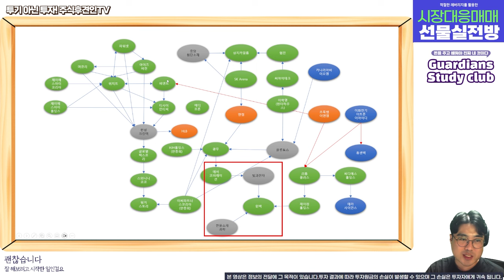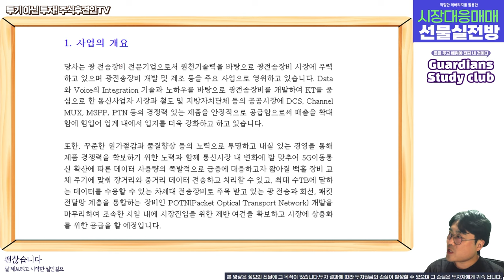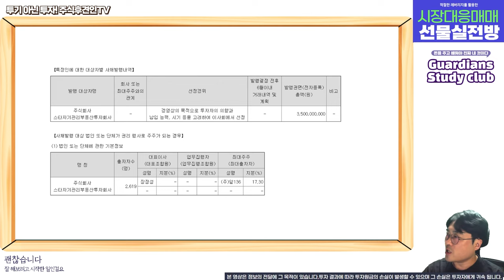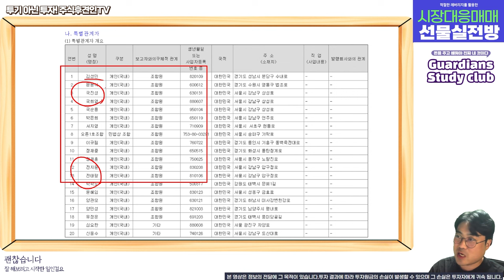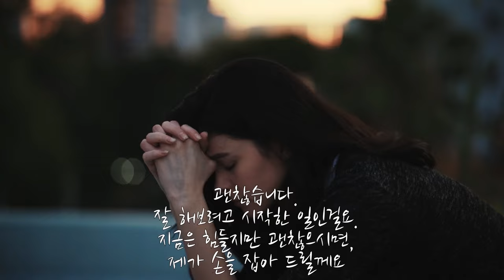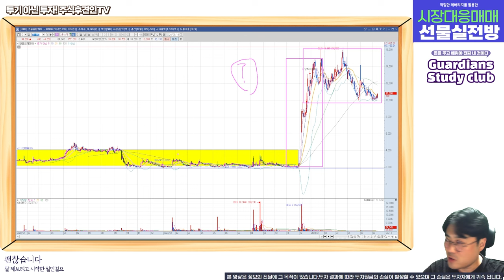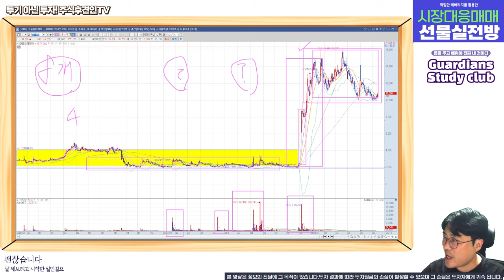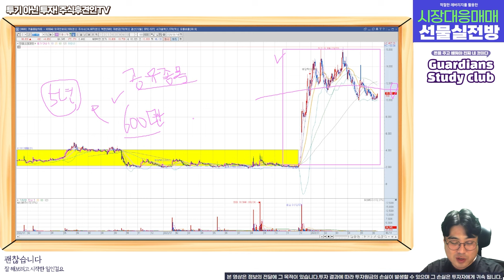먹느냐 먹히느냐의 싸움! 다음 기업은 어디??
사실 더 많은 기업이 있을 수 있습니다.
거래정지는 찾은건 4개지만, 남은 4개도 주가는 변동성이 크네요!!